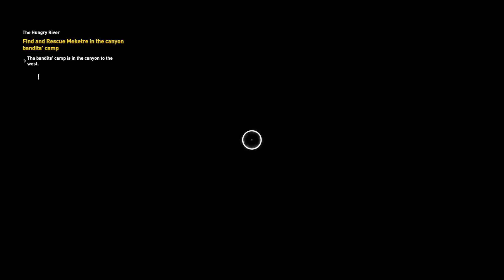Assassin's Creed Origins #24 "Higher Education"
Complete Walkthrough of Assassin's Creed Origins without commentary.
Recorded on PS4 Pro in 1080p.

Entwickler: Ubisoft Montreal
Publisher: Ubisoft
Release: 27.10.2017